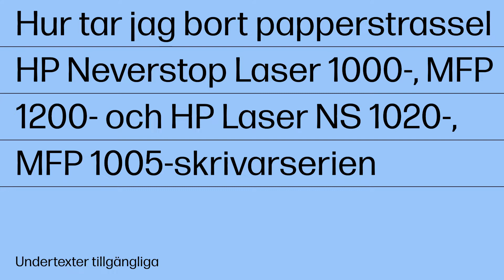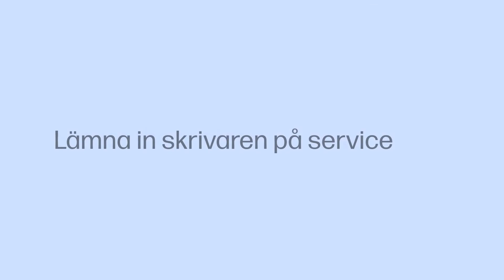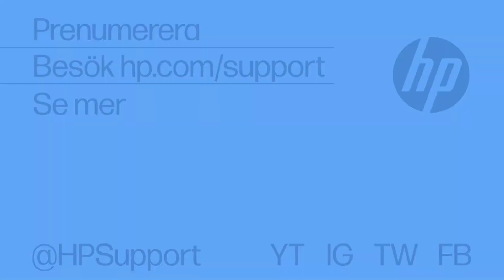Korrig. papperstr.| HP Neverstop Laser 1000/MFP 1200, HP Laser NS 1020/MFP 1005-skrivare| HP Support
Lär dig hur du korrigerar papperstrassel i HP Laser 100- och MFP 130-skrivarserien.

Kapitel:
00:00 Introduktion
00:15 Kontrollera skannerenheten eller det övre locket
00:24 Steg 1: Ta bort papperstrassel från papprets bana i skrivaren
00:31 Stäng av skrivaren och koppla bort strömkabeln
00:41 Kontrollera luckan till tonerkassetten
01:26 Anslut skrivaren igen och slå på den
01:32 Fyll på papper
01:45 Steg 2: Återställ skrivaren
01:50 Koppla bort strömkabeln och anslut den sedan igen
02:07 Steg 3: Lämna in skrivaren på service

Den här videon gäller följande modeller:
HP Laser 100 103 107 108 printer
HP Laser MFP 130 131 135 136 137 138 printer

Om HP:
HP Inc. skapar teknik som gör livet bättre för alla överallt - alla personer, alla företag och alla samhällen över hela jorden. Genom vår portfölj med skrivare, datorer, mobila enheter, lösningar och tjänster skapar vi upplevelser som är fantastiska.

Denna video har framställts av HP.